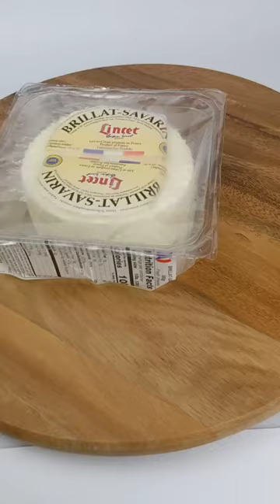Brillat Savarin Soft Cheese| Fresh French Cheese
The Brillat Savarin is a fresh, soft and smooth cheese it is very easily digestible because of its fine texture and low acidity. Its mild and slightly sweet flavor and moist and creamy consistency make it a great addition to any cheese plate and the perfect base for a sandwich or wrap.